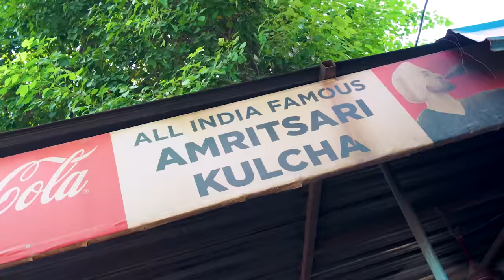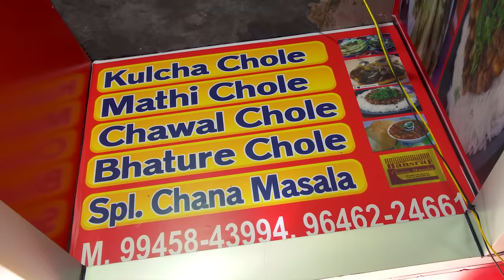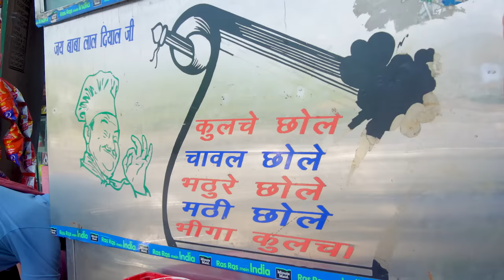India's Best Breakfast Costs 14 Cents! Amazing Punjabi Street Food!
Special thanks to Diksha for eating tons of chole with me. Follow her on Instagram @fromposetocloth
» THE CHOLES
1. ALL INDIA FAMOUS AMRITSARI KULCHA, PURANI CHUNGI CROSSING: Amritsari Kulcha with Chole
ADDRESS: Maqbool Road (Near Racecourse Rd Crossing)
OPEN: 9AM - 4:30PM

😋Kulcha is a type of mildly leavened flatbread, made of refined flour, water and salt. After rolling out the dough balls, they are stuffed with boiled potatoes, onion, grated cauliflower, coriander leaves and green chillies. Finally, they are placed in a tandoor to bake and topped off with butter . they are baked in a tandoor and topped with butter.

Chole is a curry made from boiled chickpeas, adding baking soda, green chillies, channa masala, dry mango powder, red chilli powder and garam masala. Chutney is added, which consists of onion, coriander leaves, mint, red chilli powder and tamarind.

PRICE: .55 USD/50 INR

2. HANSRAJ CHOLIYAN WALA: Mathi Chole
ADDRESS: Majitha Road, 32, Circular Road, New Garden Colony, Dayanand Nagar, Amritsar

😋Mathi is made of refined flour, salt and water. To make mathi chole, the mathi is deep fried to make it crispy, giving it a crunchy texture. Chole is then poured over the mathi before eating.

PRICE: .14 USD/10 INR

3. VAISHNO BHOJAN BHANDAR: Bheegha Kulcha
ADDRESS: Basant Avenue

😋Bheegha means ‘drenched’ or ‘wet’. To make bheegha kulcha, the kulcha is drenched in chole. This recipe originated before the partition of India and Pakistan. It was created out of convenience, allowing the diner to scoop a bite in one go. This restaurants dish is unique because it doesn’t consist of ghee (clarified butter), rather it is made solely from masalas and boiled chickpeas.

PRICE: .27 USD/20 INR

4. BUN CHANNE ON A BIKE: Bun Channe
LOCATION: Near BBK DAV College

😋Channe is another name for chole. This Indian style burger consists of a boiled chickpea and boiled potato mix, which is combined with chopped onions, garam masala, mint chutney, green chillies and lemon juice. Once mixed, the stuffing is added between two buns, which have been toasted on a skillet. This inexpensive street food is loved by university students because it's a perfect bite to enjoy on the go!

🎬CREDITS:

VIDEO EDITOR » Jack Mandish
PRODUCER » Huỳnh Hà My
LOCAL FIXER » Harshita Kalra @harshita02